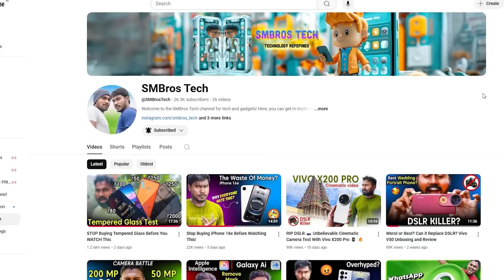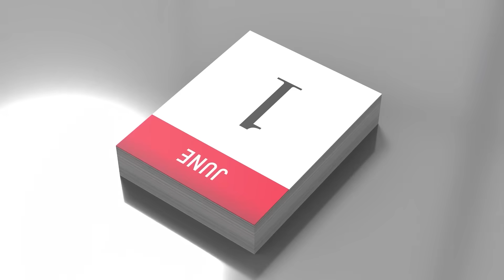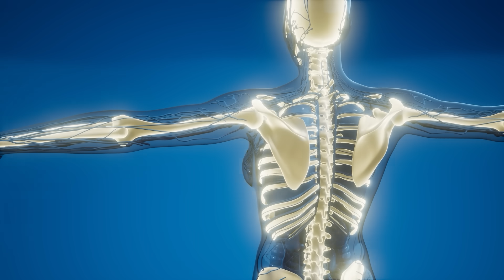8 நாள் விண்வெளி பயணம் 287 நாட்களாக நீண்டது ஏன்? | Sunita Williams Return | Homecoming | MM